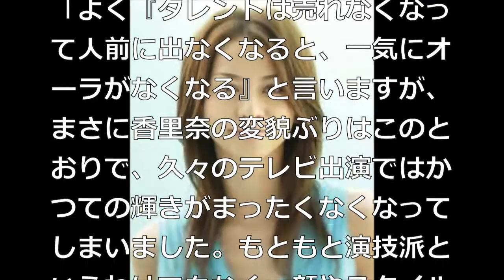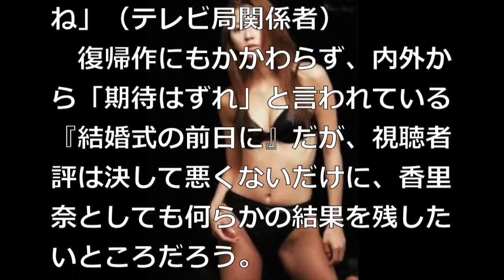【悲報】香里奈、「結婚式の前日に」の爆死、オーラ消失？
今、日本でよく見られている動画を集めました！

【白猫プロジェクト】白猫かけこみ寺!寄せられたご意見に浅井Pが答える!【浅井Pのおせニャん番外編】

℃-ute新曲公開！こぶしツアー、福田ソロ、アンジュルム新メンバー、山岸ヘアアレンジ MC:福田花音・小片リサ【ハロ！ステ#145】

ＫＡＴ－ＴＵＮ田口淳之介が来春脱退と事務所の退社を「ベストアーティスト　２０１５」で発表